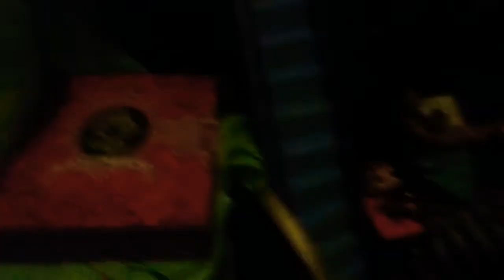Babby trouble!!!!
It's hard taking care of babbys!!!